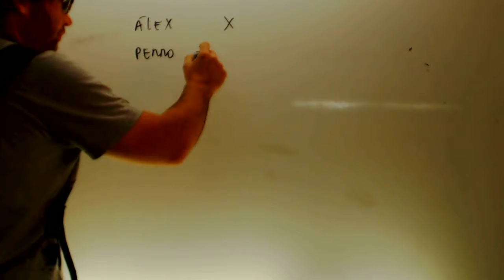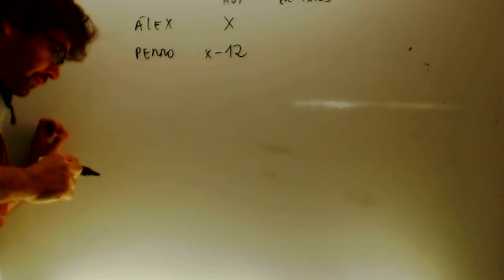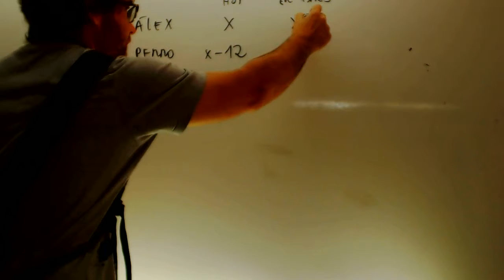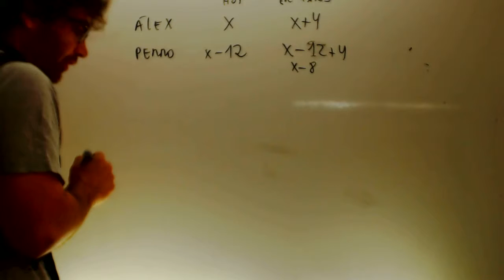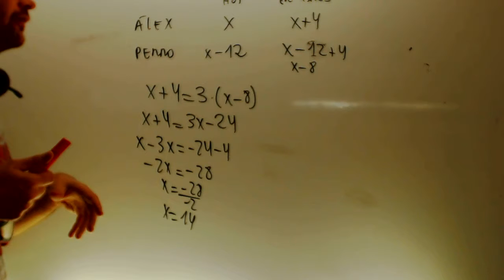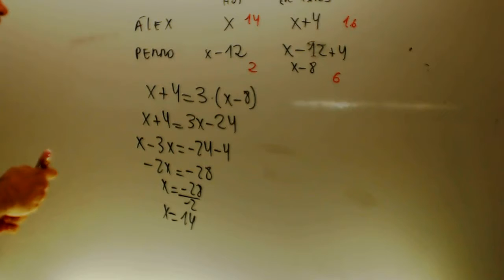Problema edades Matematicas 2 ESO Academia Usero Estepona